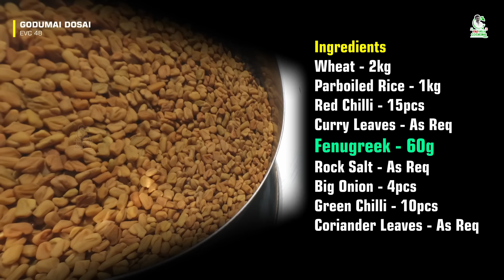நல்லா👌🏻 மொறு மொறுன்னு🤩 Godumai🌾 Dosai🔥 - ERO VELS COOKING👨🏻‍🍳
This Video is About Making Erode Style Wheat Dosai in Traditional Style, Which is done in Our Hotel.

📝 Ingredients:
Wheat(கோதுமை)- 2kg
Parboiled Rice(அரிசி) - 1kg
Vigna Mungo(உளுந்து) - 300g
Red Chilli (சிவப்பு மிளகாய்) - 15pcs
Curry Leaves(கறிவேப்பிலை) - As Req
Fenugreek(வெந்தயம்) - 60g
Rock Salt(கல் உப்பு) - As Req
Big Onion(பெரிய வெங்காயம்) - 4pcs
Green Chilli(பச்சை மிளகாய்) - 10pcs
Coriander Leaves(கொத்துமல்லி தழை) - As Req

MTV Details:
👨🏻‍🍳▸ பாரம்பரிய மண்சட்டி சமையல்👨🏻‍🍳
⏰▸ From 11am to 6pm
📲▸ Morning & Night Order Based
📍▸ Opp to Tex Valley, Gangapuram, Erode